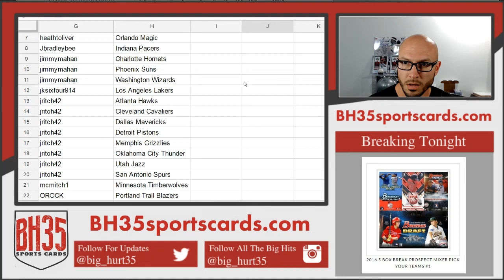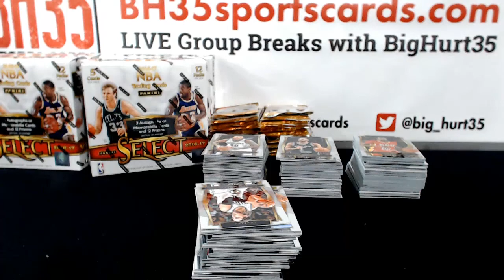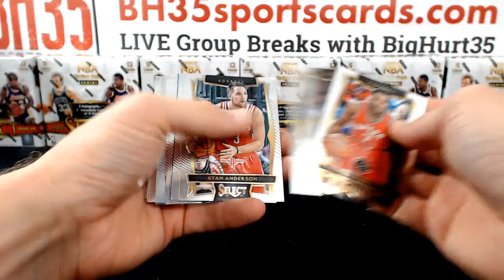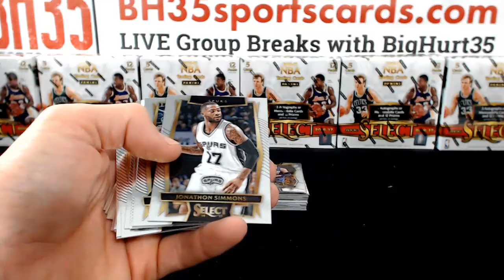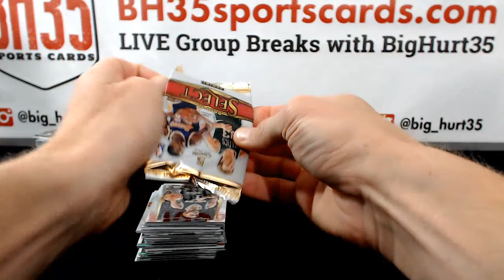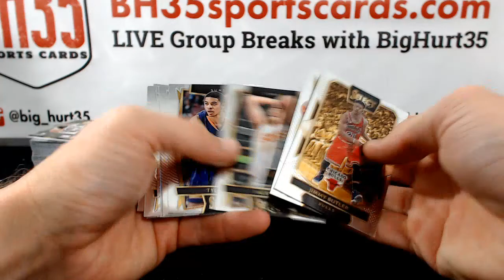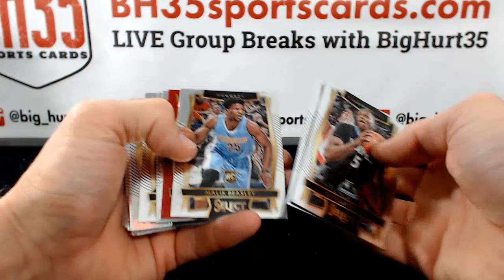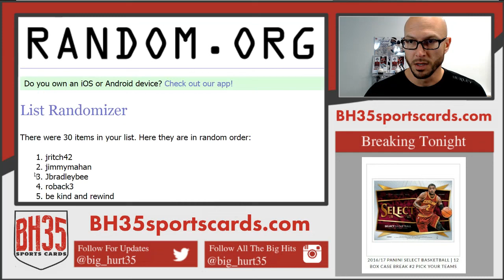201617 Panini Select Basketball | 12 Box Case Break #2 Pick Your Teams